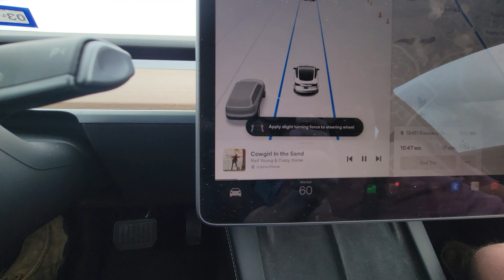Tesla Day Drive